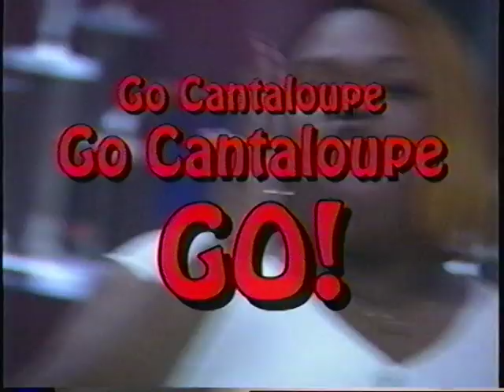Sister Cantaloupe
THE INTERNET'S NEXT TOP VIDEO BLOGGER?!